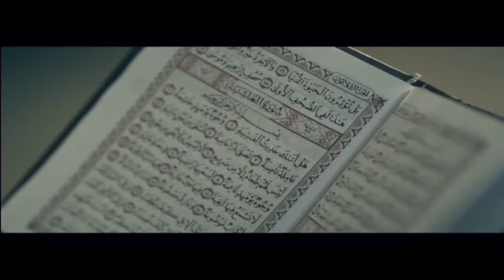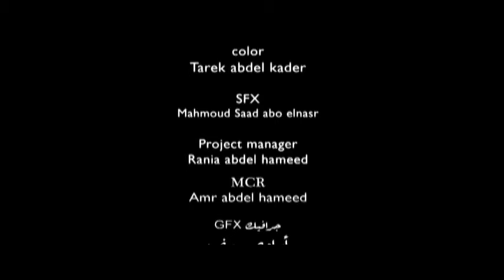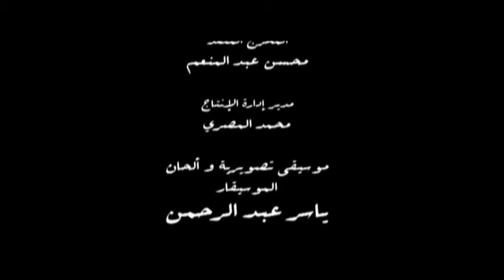مسلسل أدم | الحلقة 1 | بطولة - تامر حسني - مي عز الدين - محمود الجندي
آدم شاب فقير من بيئة شعبية، يُتهم والده بتقاضي رشوة، فيصبح آدم عائل الأسرة المكونة من والدته، وأشقائه فتضطره الظروف للعمل كعامل توصيل للطلبات. تربطه علاقة حب بجارته هنا التي يرفض والدها زواجه منها

ﺇﺧﺮاﺝ: محمد سامي (مخرج)  سامر إسلام (مخرج مساعد)
ﺗﺄﻟﻴﻒ: أحمد محمود أبو زيد (قصة وسيناريو وحوار)  أحمد فؤاد نجl
طاقم العمل: تامر حسني  مي عز الدين  درة  أحمد زاهر  عفاف شعيب  ماجد المصري